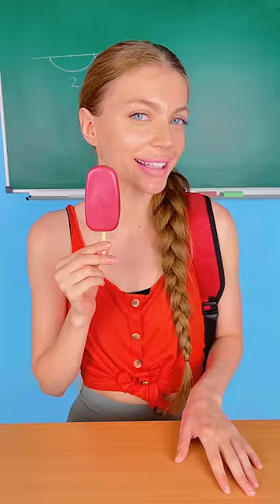How to Sneak Makeup 💄